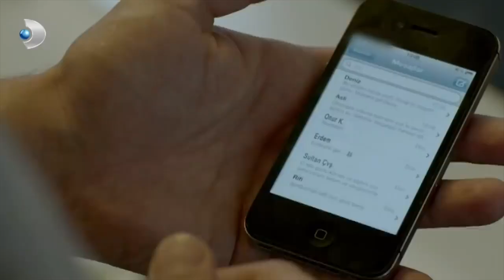Deniz, Atıf'ı Övdü! - Merhamet Özel Klip